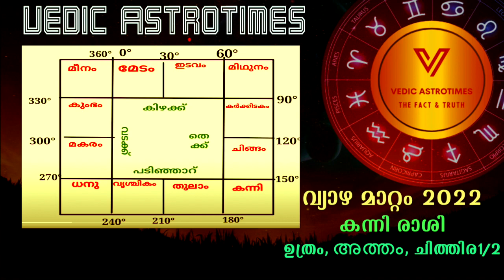Vyazha mattam 2022 Malayalam - Karkkidakam , Chingam , Kanni Rashi - Malayalam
കർക്കിടകം
പുണർതം 4 പാദം  പൂയം ആയില്യം
ചിങ്ങം
മകം , പൂരം, ഉത്രം ആദ്യ പകുതി
കന്നി
ഉത്രം അവസാന 1/2, അത്തം, ചിത്തിര 1/2